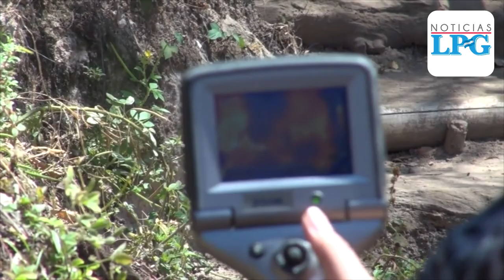Ministra de Medio Ambiente explica situación del volcán de San Salvador